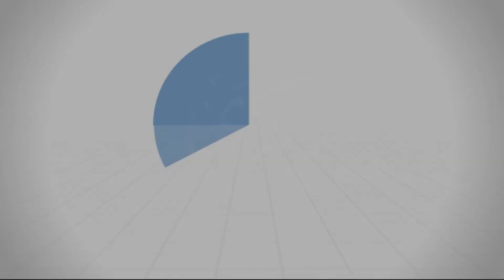دليل صدق التوبة - د.محمد خير الشعال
شَرَائِطُ التَّوْبَةِ ثَلَاثَةٌ : النَّدَمُ ، وَالْإِقْلَاعُ ، وَالِاعْتِذَارُ .
فَحَقِيقَةُ التَّوْبَةِ : هِيَ النَّدَمُ عَلَى مَا سَلَفَ مِنْهُ فِي الْمَاضِي ، وَالْإِقْلَاعُ عَنْهُ فِي الْحَالِ ، وَالْعَزْمُ عَلَى أَنْ لَا يُعَاوِدَهُ فِي الْمُسْتَقْبَلِ .
وَالثَّلَاثَةُ تَجْتَمِعُ فِي الْوَقْتِ الَّذِي تَقَعُ فِيهِ التَّوْبَةُ ، فَإِنَّهُ فِي ذَلِكَ الْوَقْتِ يَنْدَمُ ، وَيُقْلِعُ ، وَيَعْزِمُ .  فَحِينَئِذٍ يَرْجِعُ إِلَى الْعُبُودِيَّةِ الَّتِي خُلِقَ لَهَا ، وَهَذَا الرُّجُوعُ هُوَ حَقِيقَةُ التَّوْبَةِ .

من محاضرة (منزلة التوبة (3)) - سلسلة منازل السائرين 7/6/2018